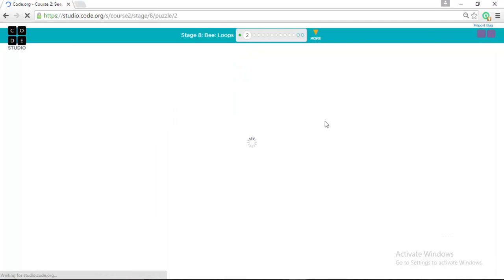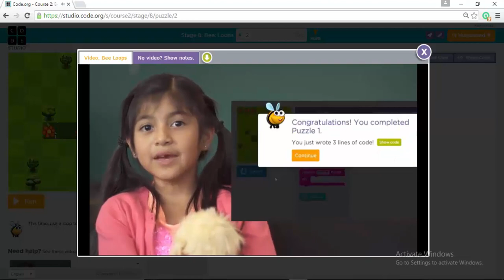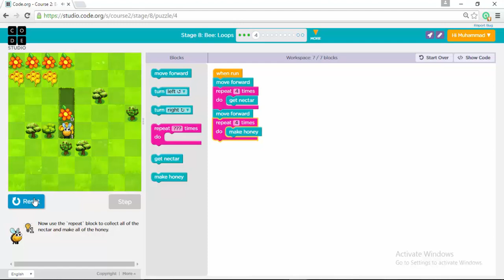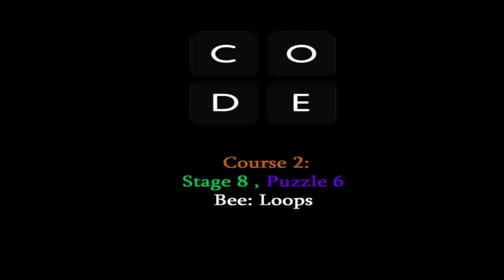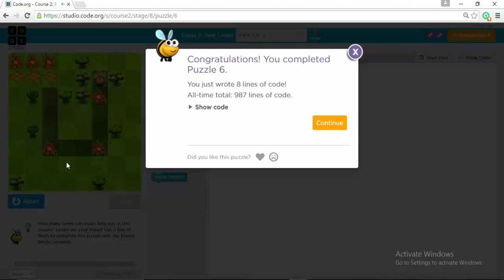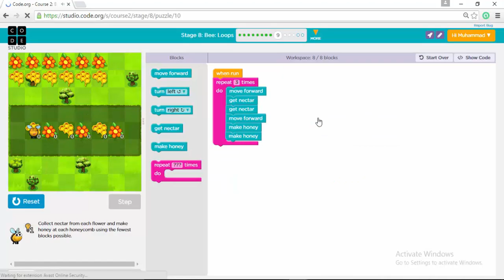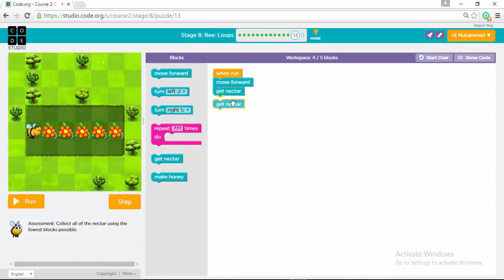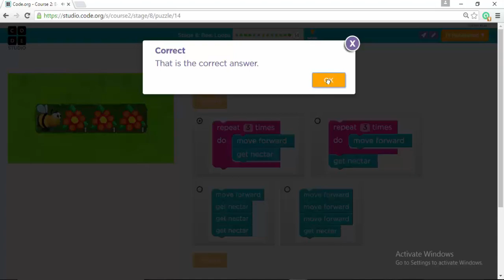Code.org Course 2, Stage 8 'Bee:Loops'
Complete your code.org course 2 and get your certificate.